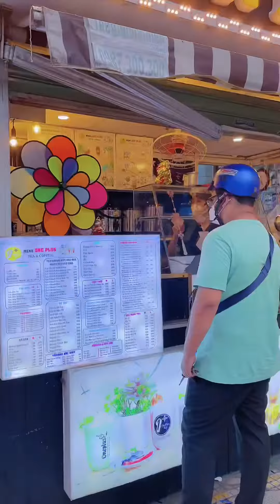BUỔI TỐI ĐẦU TIÊN TẠI NHÀ MỚI🏠✨ | Hoa Phạm TV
© Bản quyền thuộc về Hoa Phạm TV
© Copyright by Hoa Phạm TV Channel ☞ Do not Reup BUỔI TỐI ĐẦU TIÊN TẠI NHÀ MỚI🏠✨ | Hoa Phạm TV